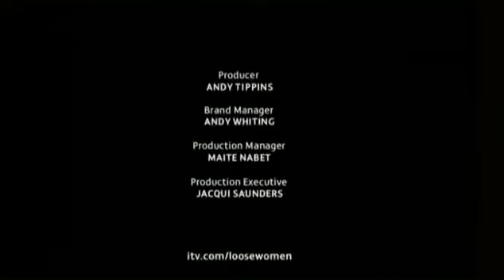Emma Bunton - Loose Women 23 January 2012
Emma Bunton talks the Spice Girls musical and her Argos kids clothing range on Loose Women.